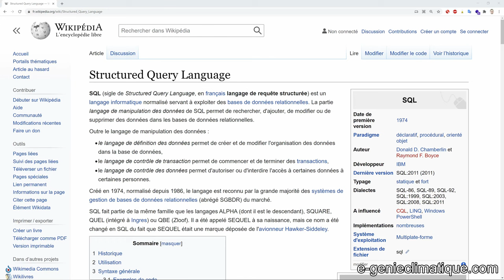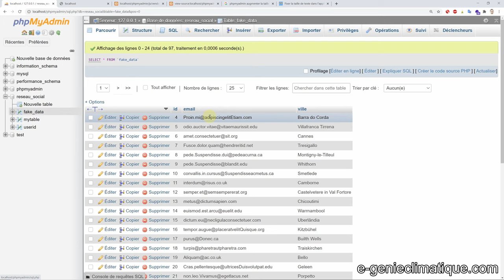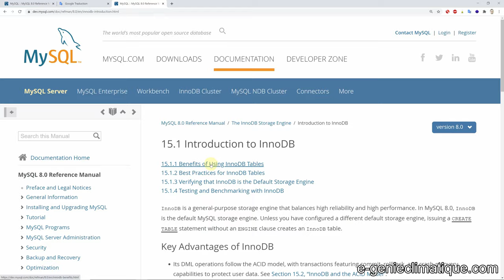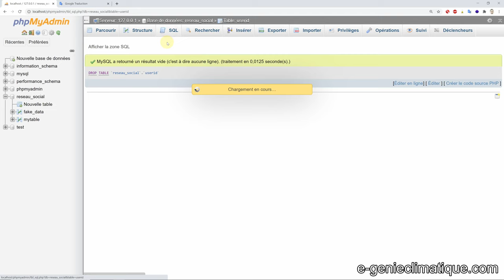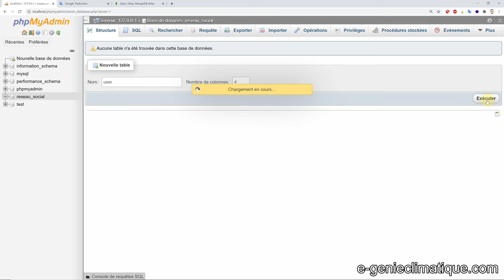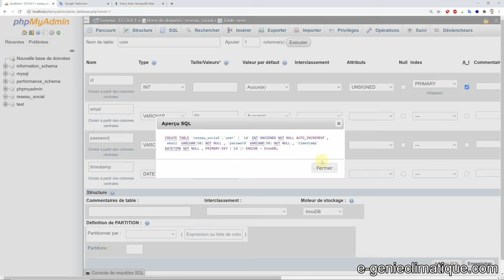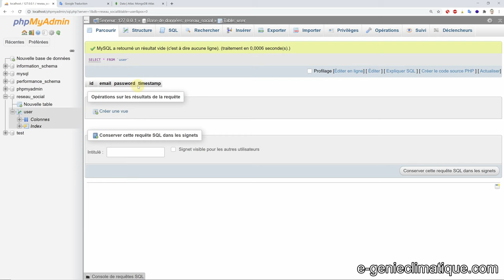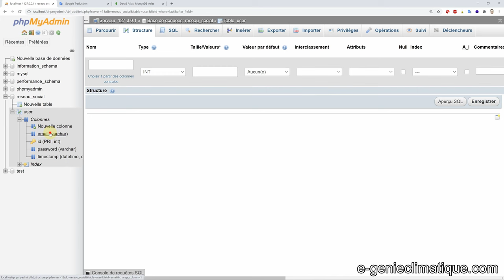JavaScript218-Node.js-Web API-MySQL-Requête pour créer une table et insérer des données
Dans cette vidéo, je fais la requête SQL pour créer une table user et pour insérer des données (id, email, password, timestamp)

►►Sommaire :
►00:00 La commande SQL pour sélectionner la base de données
►01:56 Création de la table user dans la base de données reaseau_social
►08:35 Les requêtes pour créer la table dans phpMyAdmin
►18:05 La requête pour mettre des valeurs dans la table

Matériels de production :
►Ryzen 9 3900X (2019/11) | 64Go DDR4 3200 CL16 | ASUS ROG CROSSHAIR VIII HERO WIFI | Asus ROG-STRIX-RTX2070S-A8G Gaming | Samsung SSD interne 970 PRO (1TB) | Samsung SSD interne 970 EVO NVMe M.2 (1TB) | Corsair RM850x | Cooler Master Trooper SE | Philips 27" LED - 279C9/00 4K UHD x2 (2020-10)